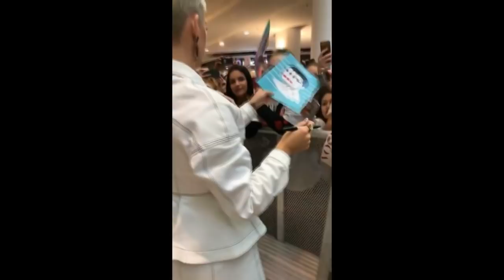Katy Perry with fans in Brisbane (instagram live)